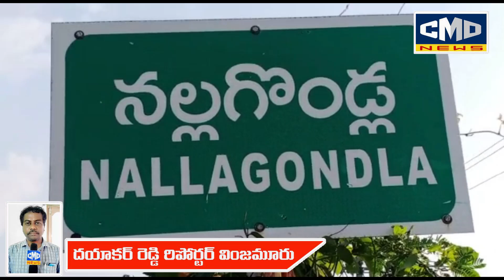సినీహీరో కార్తికేయకు వింజమూరుమండలం నల్లగొండ్ల గ్రామంలో అత్తారింట ఆకాశమంత పందిరి వేసి అద్భుత స్వాగతం